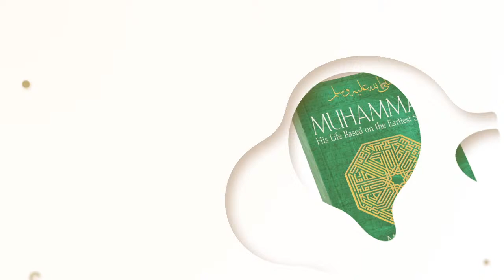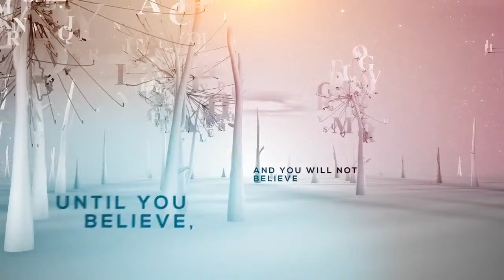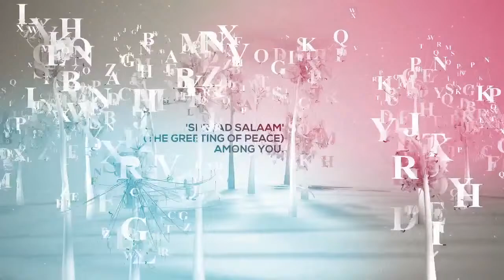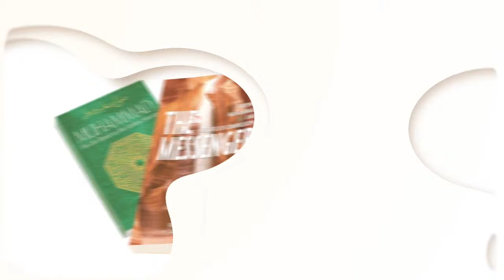Day 2 - Iman Jodeh / Muslims in American Political Life / Colorado State Representative, Elect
DAY 2
Iman Jodeh, Colorado State Representative, Elect
" Muslims in American Political Life "
December 25th.2 pm. EST

*** Join our 2nd day of Virtual Spiritual Retreat program with distinguished Muslim speaker, Colorado State Representative Iman Jodeh with the topic of " Muslims in American Political Life" on December 25 at 14:00 EST on SALAAM TV YOUTUBE Channel LIVE
Iman Jodeh is a Muslim American politician from Colorado. A member of the Democratic Party, she was elected to represent the 41st district in the Colorado House of Representatives in the 2020 general election and will become the first Muslim lawmaker in the state’s history. The district includes part of Aurora in Arapahoe County. In the election, she defeated her opponent, winning 65.86% of the vote.

Iman Jodeh was born to Palestinian Muslim parents who immigrated to the United States in 1974. She grew up in Aurora and graduated from Overland High School. She graduated from the University of Colorado Denver with a bachelor's and a master's degree and is now a community liaison for Interfaith Alliance of Colorado. In 2008, she founded Meet the Middle East, a nonprofit whose mission is to bridge understanding between Americans and what she says is the "most misunderstood region of the world."